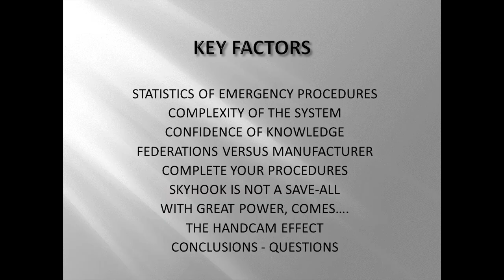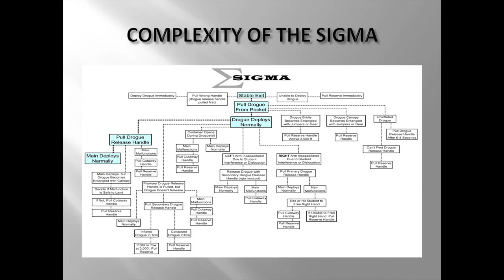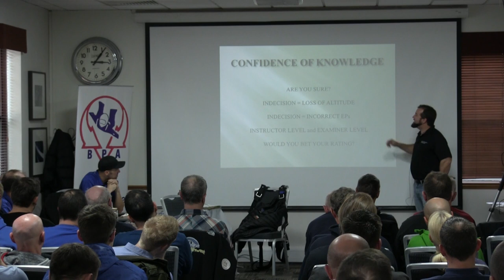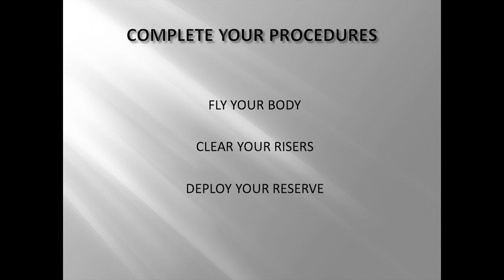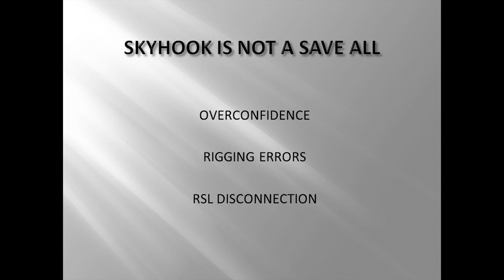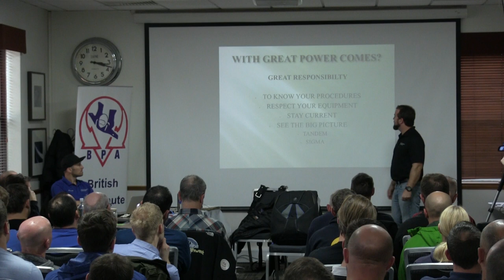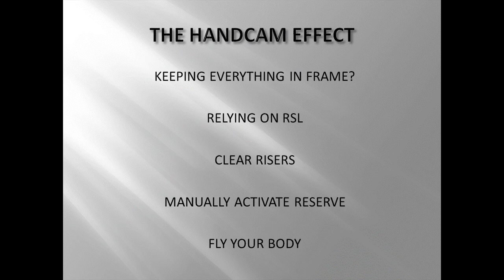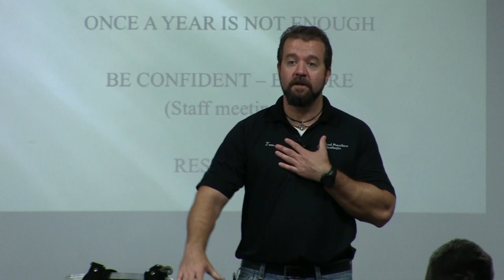BPA Tandem CPD Day - Emergency Procedures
Filmed during the first British Parachute Association Tandem CPD training day.